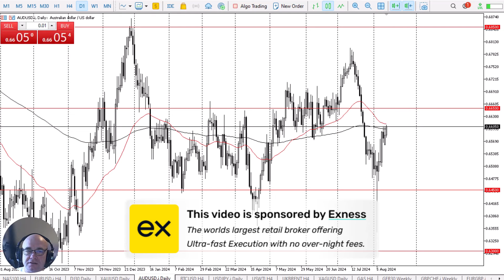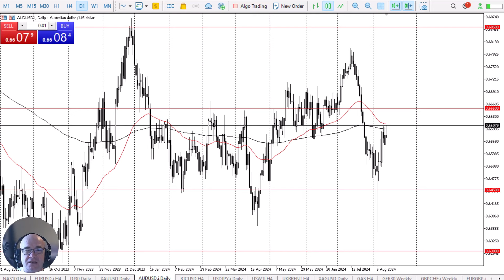AUD/USD Continues to See Upward Pressure: Forecast & Technical Analysis by Chris Lewis (August 13)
The Aussie dollar rallied a bit in the early hours of Tuesday but continues to see a lot of noise above. Because of this, I think the short term traders will be bullish, but longer tern I think this is a situation where we are still rangebound.